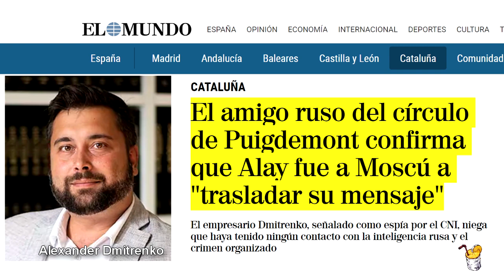Сын Суркова и русская мафия замешаны в каталонском сепаратизме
Автор: der_Weide
Национальный разведывательный центр Испании разворошил осиное кубло кремлевских выкормышей, которые при активной поддержке Москвы подогревают сепаратистские настроения в Каталонии.